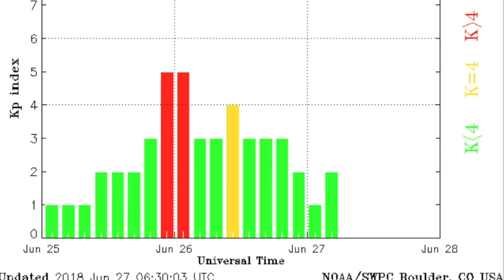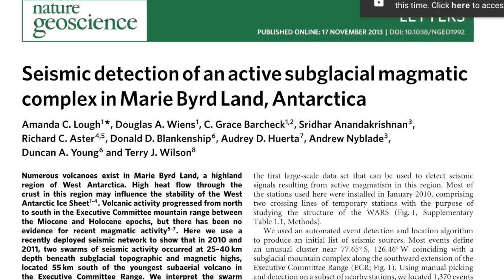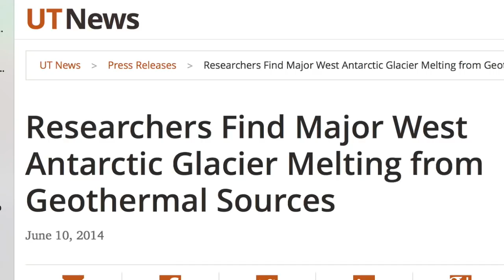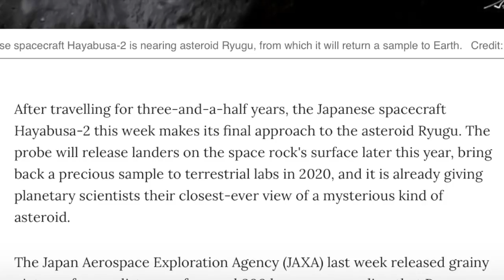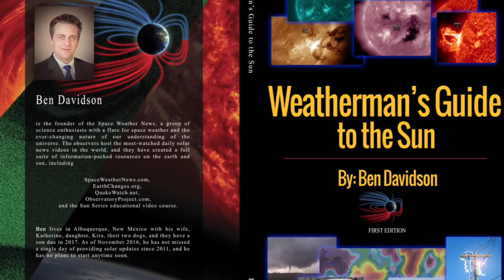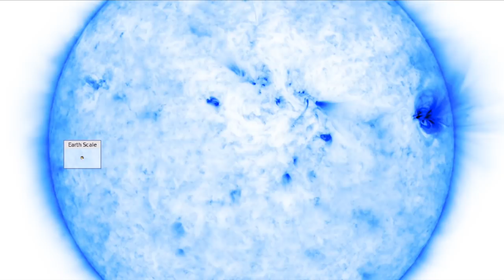Solar Watch, Planets Align, Asteroid Reached | S0 News Jun.27.2018